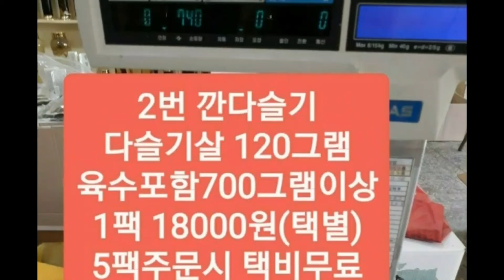민물고기 1팩 17,000원 연락처 010- 3413- 4816 (택별) 5팩 주문시 택비무료 깐다슬기(냉동) 용량 참고하신후 필요하신분 계시면 주문 하셔요010 3413 4816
자연산 민물고기, 깐다슬기 판매요~^^
푸른식품
국내산 자연산 민물고기 입니다.^^
물량이 끊겼다가 이번에 소량 재진행 합니다.^^
손질 다해서 급속냉동시킨거라 받으시면 별도의 손질없이 바로 조리해서 드시면 됩니다.^^
요즘 민물고기의 구성은 빠가사리. 미꾸라지, 피래미, 기타 잡고기가
골고루 섞여 있어 매운탕 용으로 최고 입니다.^^
가격안내
1팩 17000원(택별)
5팩 주문시 택비 무료

깐다슬기(냉동)
다슬기살 사이즈도 좋구 육수도
많이 넣었습니다.^^
가격안내
사진 보시고 용량 참고하신후
필요하신분 계시면 주문 하셔요~^^